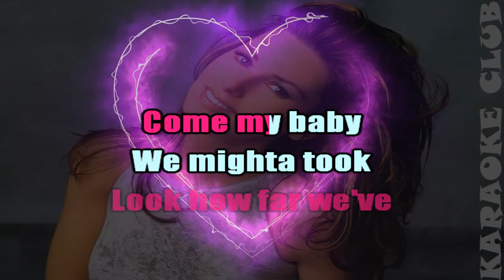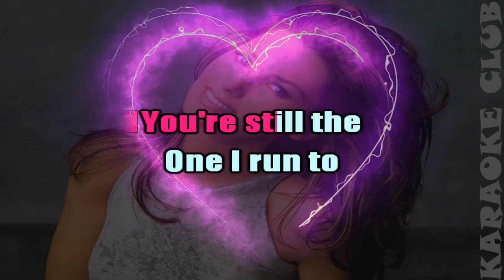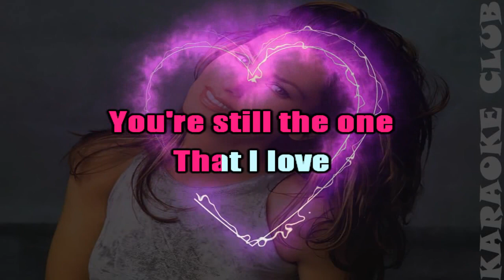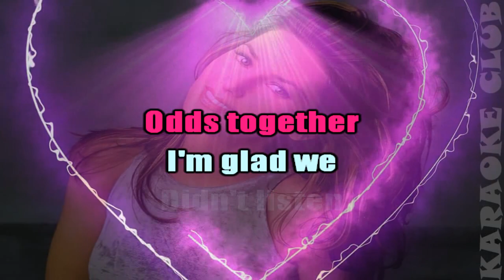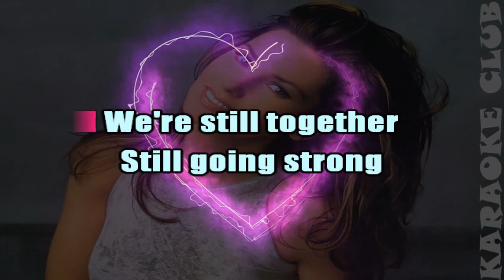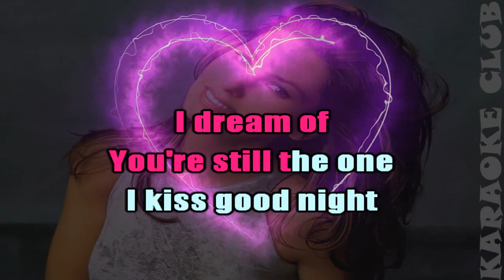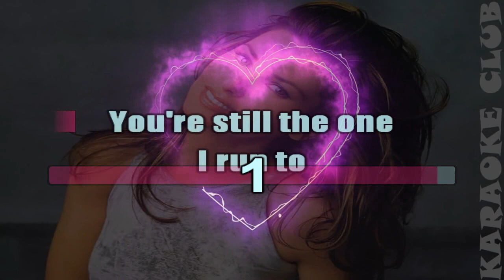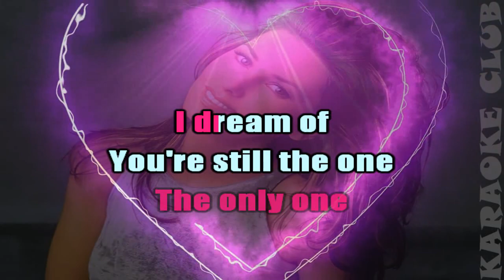SHANIA TWAIN - YOU'RE STILL THE ONE ( KARAOKÊ )